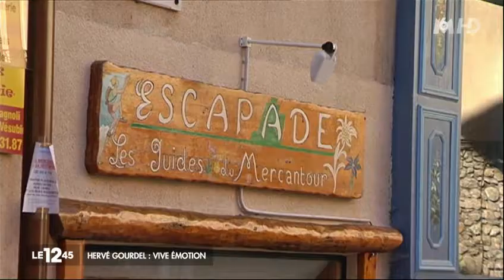Hervé Gourdel : le choc et le deuil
La France sous le choc, horrifiée après l'exécution d'Hervé Gourdel. Hier, les terroristes algériens de l'Etat Islamique ont décapité l'otage puis diffusé sur internet la vidéo de l'acte barbare. A Nice, et Saint-Martin-Vésubie les proches de la...